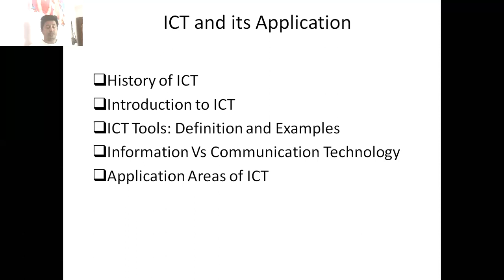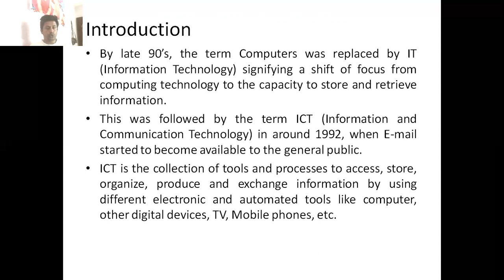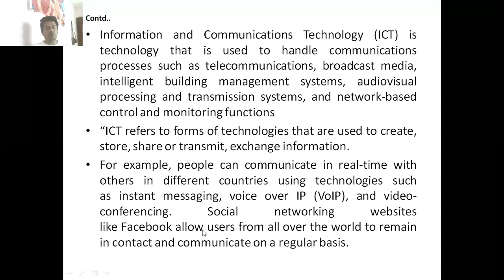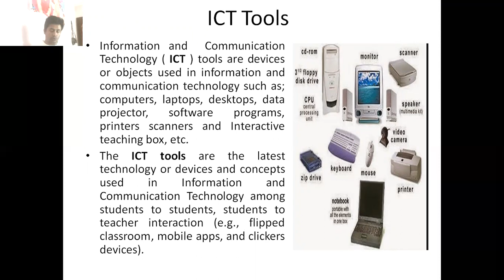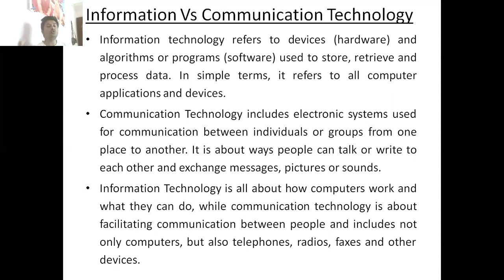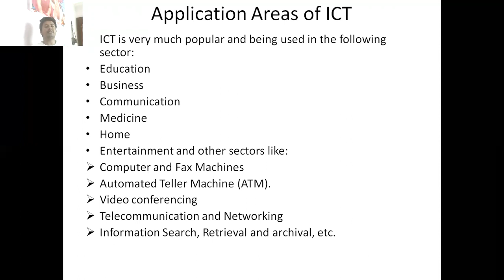ICT and its Application Part-1